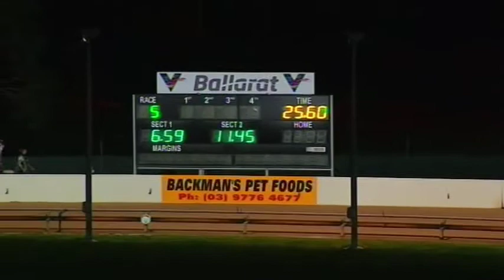BAL WED 23 OCT 19 R5